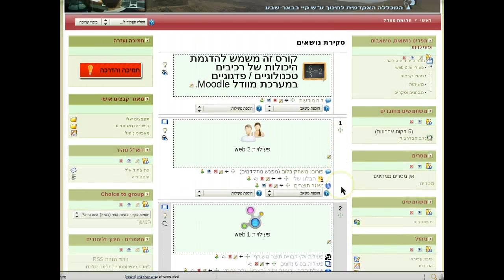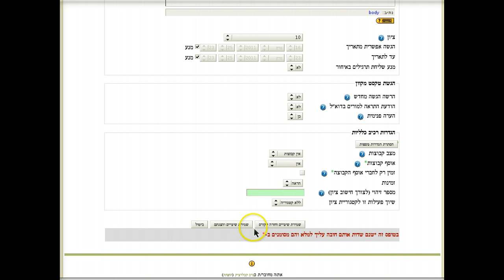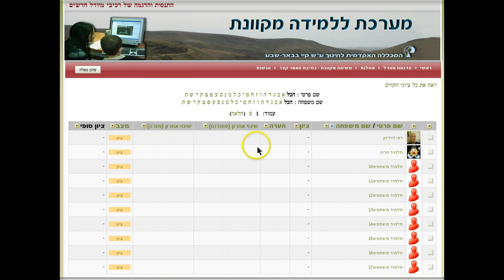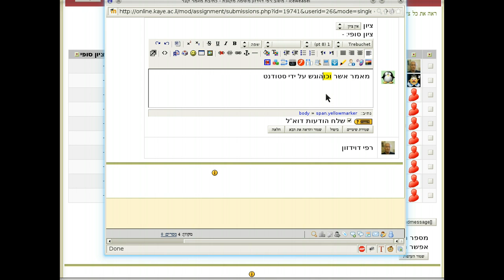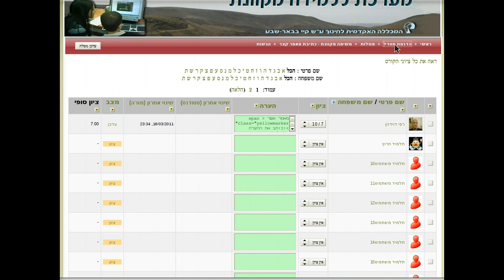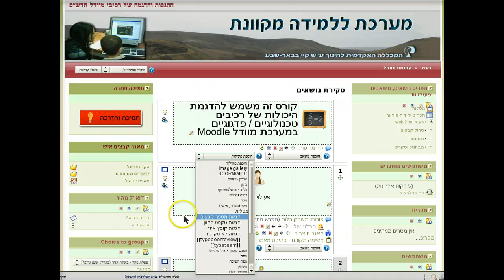מטלה משימה - הגשת מאמר באופן מקוון בקורס של מערכת מוודל